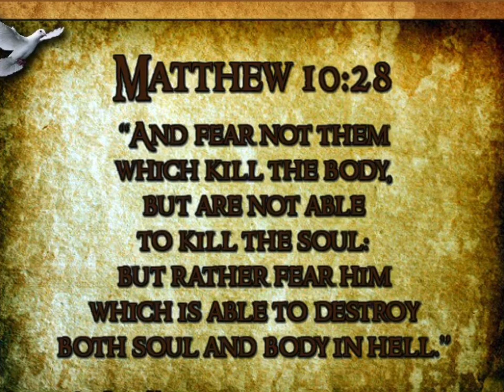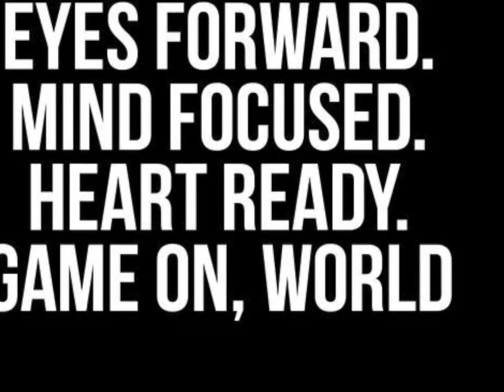I’m The One (SamSeeD)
🔥Beat by : soSpecial Beats🔥
ImTheOne, SamSeeD, soSpecialBeats, GrowthOfsamseeD, G.O.S.